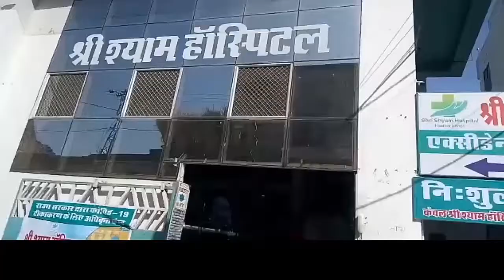कोरोना टीकाकरण के बाद भी कोरोना गाइड लाइन जरूरी : डॉ. मनोज गुप्ता